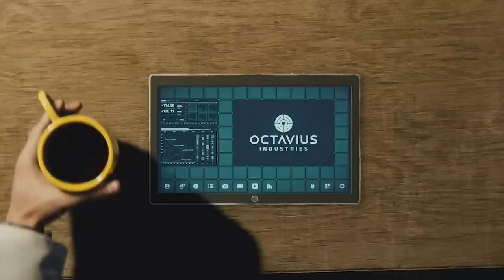SPIDER-MAN PS4 - #11 Traje do FILME do homem aranha e o SEXTETO SINISTRO (PS4 PRO PT-BR)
É com muito orgulho que apresentamos a nossa série do novo Spider-Man de PS4, o novo exclusivo da Sony que vem chegando agora para o delírio dos fãs. Vou gravar e lançar o gameplay completo do novo jogo do Homem Aranha para vocês. Vou mostrar todas as roupas, chefes, segredos do Spider-Man, o novo jogo do Homem Aranha. Espero que gostem e essa semana teremos MUITOS videos exclusivos do novo game aqui no GameplayRJ. Nesse vídeo o traje do FILME do homem aranha e o  SEXTETO SINISTRO